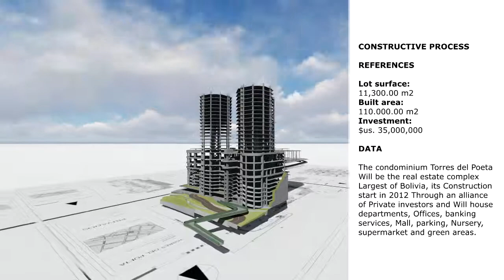Torres del Poeta (Ingles)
La Paz Digital